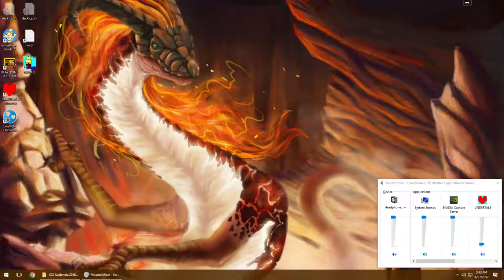I Didn't Mean To! - Undertale - Ep 9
Undertale is a super overhyped game that I have never played!  People compare it to Zelda and a lot of good things are said about it, but we'll see.  This game is highly dependent on choices, you can be a pacifist, a murderer, or anywhere in between.  I am going try to play as a pacifist.

Chat Rules:
1. NO CUSSING!!!  We will mute you!
2. Be polite to everyone!
3. You can talk about whatever you want, but if a mod or I says stop we will mute anyone who continues!
4. Ask permission before posting links
5. Don't Spam
6. Use lots of Emotes